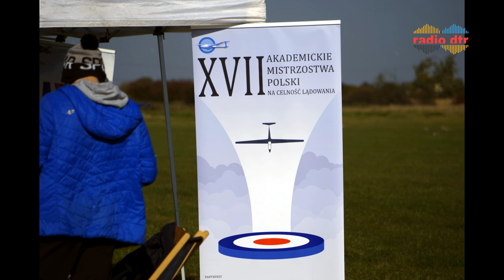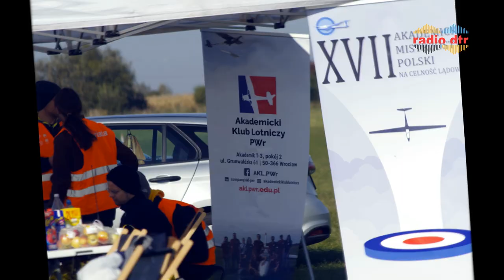XVII Akademickie Mistrzostwa Polski na Celność Lądowania za nami - lotnicze emocje w Szymanowie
W Szymanowie właśnie zakończyły się XVII Akademickie Mistrzostwa Polski na celność lądowania! To coroczna impreza, która przyciągnęła studentów z całej Polski oraz miłośników lotnictwa. W zawodach wzięli udział zarówno doświadczeni piloci, jak i pasjonaci, którzy chcieli po prostu pooglądać zmagania z bliska. Emocji nie brakowało, a widzowie mogli podziwiać niesamowite lotnicze widowiska. Dziękujemy wszystkim za obecność i zapraszamy na kolejne wydarzenia! Więcej informacji znajdziesz na stronie
Źródło informacji: Radio DTR